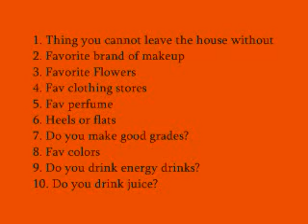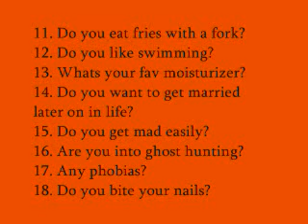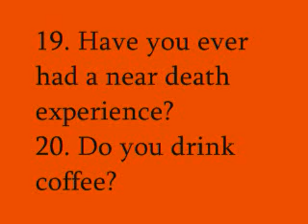20 Questions Tag - Allthatglitters21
well, i was watching random tag vids and i saw this and HAD to do it! elle tagged anybody who watched it soo. D:

sorry if i sound dead towards the end XD. it's 1:07am and thats the second time i tried to do this video. soo. here it is!

1. Thing you cannot leave the house without: my black hoodie
2. Favorite brand of makeup: none
3. Favorite Flowers: red tulips, black&white roses, pink&white roses
4. Fav clothing stores: none
5. Fav perfume: butterfy flower from bath&bodyworks
6. Heels or flats: black converse hightops!
7. Do you make good grades? yesh, nuu, maybe. ?
8. Fav colors: black, anything neon, orange
9. Do you drink energy drinks? YESH!
10. Do you drink juice? not as much as i used to... XD.
11. Do you like swimming? yes, but i cant swim worth a damn anymore XD.
12. Do you eat fries with a fork? NU. U_U
13. Whats your fav moisturizer? cocoa butter ;D
14. Do you want to get married later on in life? yes, but im gay so.
15. Do you get mad easily? YESH.
16. Are you into ghost hunting? YESH. :D
17. Any phobias? brown recluse spiders. look em up on wikipedia. i REFUSE to!
18. Do you bite your nails? YESH!
19. Have you ever had a near death experience? nope ^.^
20. Do you drink coffee? coffee is my best friend =.=